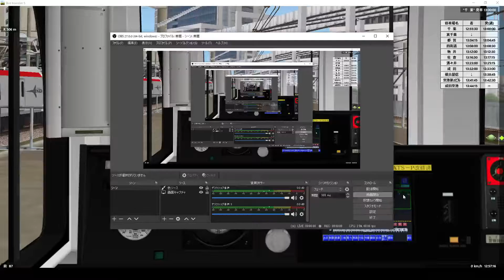【BVE5】JR成田線 快速エアポート成田 成田空港行き 千葉→成田空港 Rapid Airport Narita for Narita-Airport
かくつき有